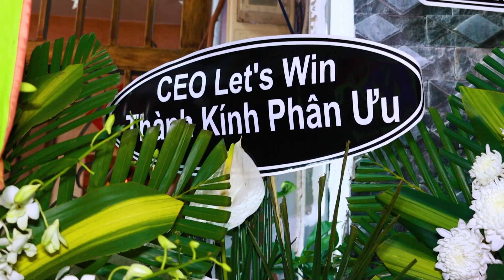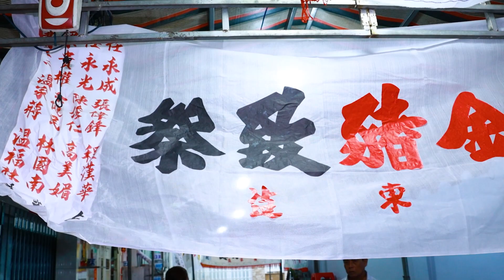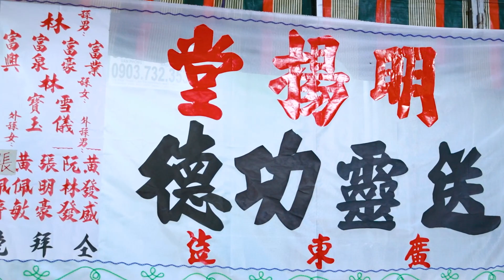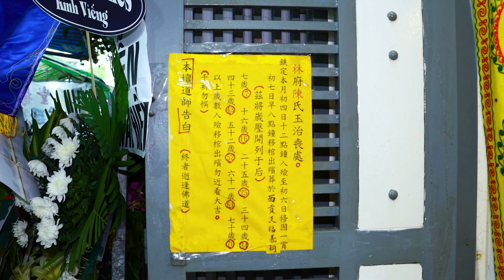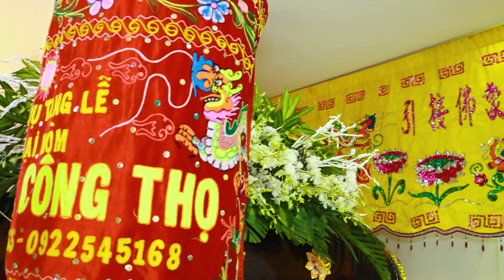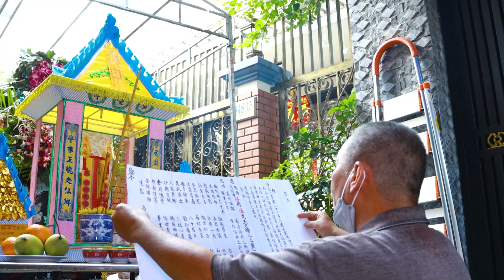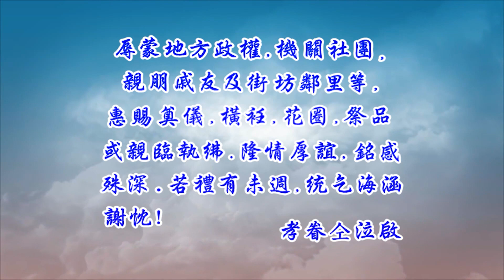Tang Lễ Cụ Bà Trần Thị Mót 3 (H.T: 86 Tuổi)